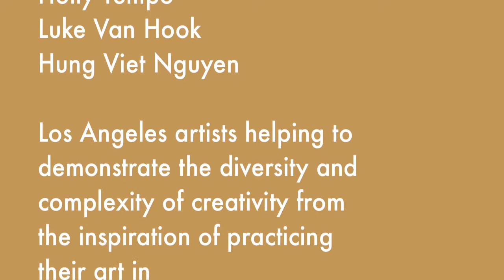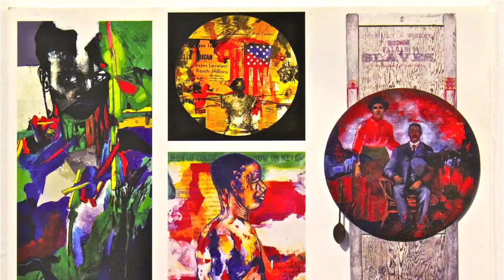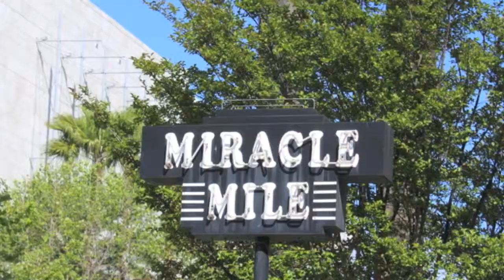OUT OF THIN AIR Artist Talk with Michael Massenburg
Welcome to Los Angeles, the City of Angels as it is known, a magical and enchanting landscape of diversity in the arts and culture bringing together influences from across the world. The exhibition titled "Out of Thin Air"  curated by Ginger Van Hook celebrates the fine arts in Southern California where the weather contributes to the inspiration of unique works and our sunshine creates an ambiance and glow in which to create art. Some artists choose to paint outside in 'plein-air' or within studios where the shadows of airplanes fly over their roofs. In this exhibition, one will see traditional oil painting, wood carvings and emerging digital and film technologies adapted to the canvas. A significant collection of Paintings and Mixed Media works are exhibited in Terminal One, Gate Two, between April 20th, 2012 and October 2012.

Eleven (11) artists representing the immediate LAX Airport community and surrounding local areas, derive a certain amount of inspiration, interpretation and motivation, "Out of Thin Air". Also these artists influence each other by virtue of living, working, practicing and experiencing artwork in the LAX community of Los Angeles, including several alumni from Otis College of Art and Design, the art school that borders the runway of one of the nations' busiest airports.  The following are the artists in the exhibition:

"Out of Thin Air" Painters and Mixed Media:
Mark X Farina, Renée Fox, Steve Fujimoto, Michael Giancristiano, Shizuko Greenblatt, Scott Grieger, Michael Massenburg, Kenneth Ober, Holly Tempo, Luke Van Hook and Hung Viet Nguyen, help to demonstrate the diversity and complexity of creativity from the inspiration of practicing their art in Los Angeles.